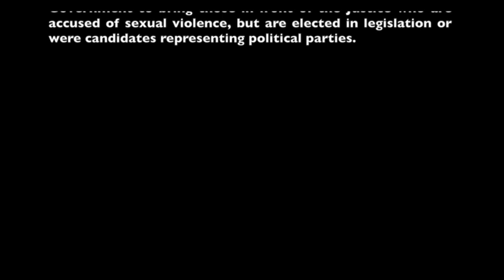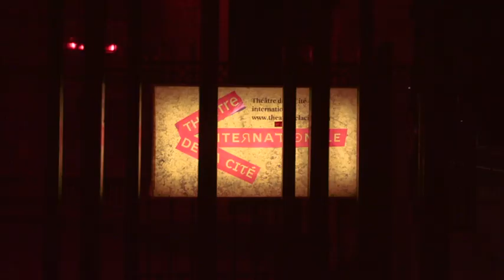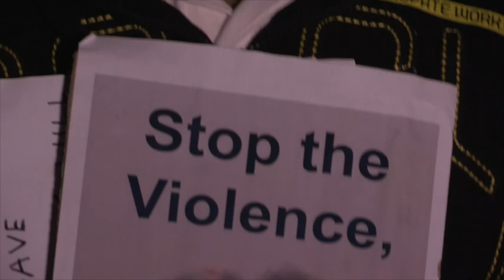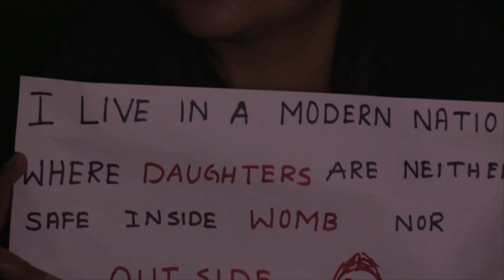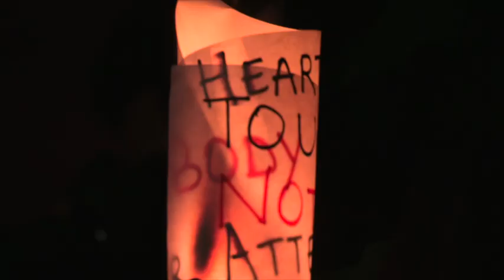Walk of Shame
➡️ A report dedicated to the victim of the tragic incident of gang rape in Delhi on 16 December 2012 and numerous other victims like her all over the world.
Protest march orgainsed by the residents of India House, Cité Internationale Universitaire de Paris (CUIP).
Multidimension Production (2013)

Text : Jayanta Chakrabarty
Editing : Jayanta Chakrabarty, Aman Ahmed
Camera & Direction: Aman Ahmed
Assistants : Romel Khan, Kazi Tina